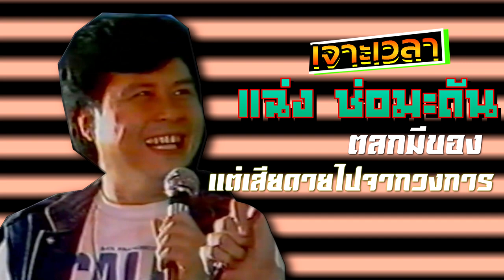เจาะเวลา:แฉ่ง ช่อมะดัน | นักแสดงตลกที่ทุกคนคิดถึง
ตลกสุดเก่งที่มีฝีปากเป็นอาวุธ!! แฮร่ อันนี้เก่งมากเลยน้าแฉ่ง แต่ไม่มีผลงานเลยย
ได้ที่YouTube-TANA REBORN